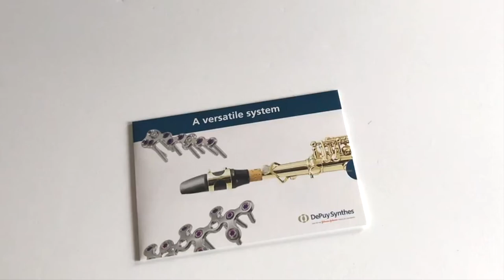DePuy Synthes Telescoping Folder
DePuy Synthes, a J&J medical device company, used the the Telescoping mailer to deliver information about its variable angle locking hand system. The cover of the mailer featured a partial image of a saxophone. As you pull out each panel the image and messaging expands as the mailer quadruples in size with the call to action delivered on the last panel. Each panel on the reverse side featured features and benefits information on the product.